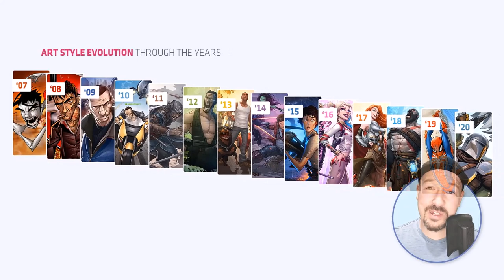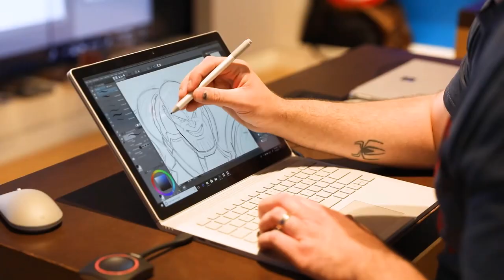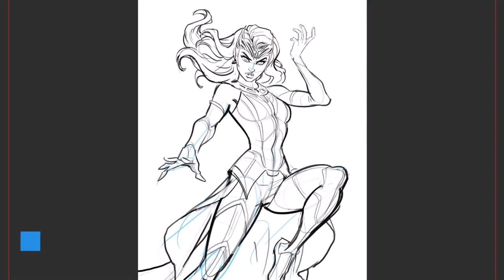The Evolution Of My Art Style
I wanted to put together this video to help new artists see where your art can take you. This video will take you on a journey through my entire art life, from a teenager, drawing as a hobby right through to starting my career with Marvel as a professional artist nearly 20 years later.

There's a lot of great content up for grabs, such as 65+ art tutorials, high-resolution art, Photoshop documents, art comps and projects and more!